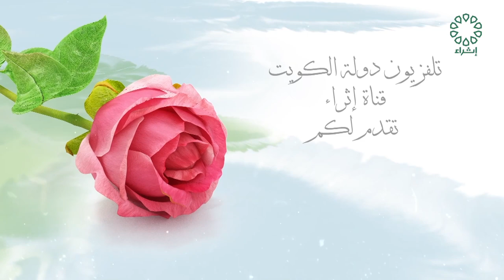برنامج نون تاريخ الحلقة : 29-10-2023